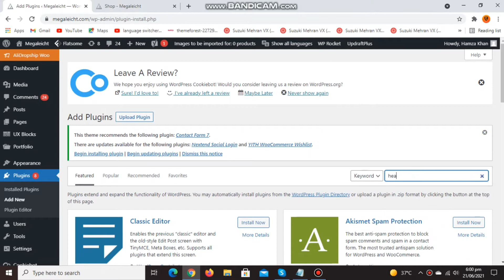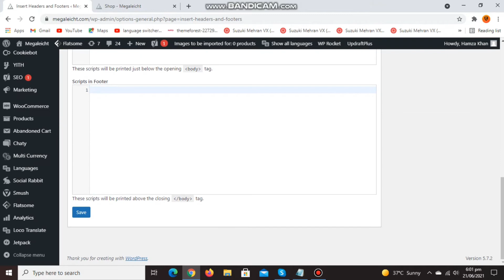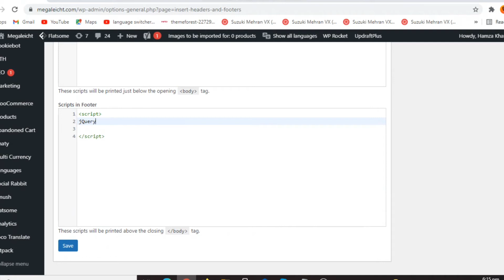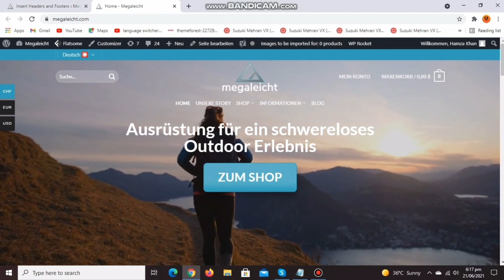How To Add Custom Javascript In WordPress 2021 | Add Javascript In Footer and Header | Learn To Earn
Hello guys, today in this video i will teach you how to add custom javascript in wordpress.
You can add javascript in footer of wordpress.
You can add javascript in wordpress head tag.
You can even add javascript in body tag.
This is the simple video to learn about adding js in wordpress footer.
You can even add javascript to a specific wordpress page.
Get document by id
Get document by class name
Get document by tag name
You can use jquery in wordpress.
You can also add jquery in wordpress 2021.